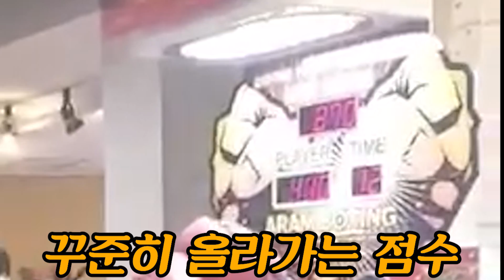현실 피들스틱 친구와 펀치기계로 최약체 대결하기ㅋㅋㅋㅋㅋ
5수를 견딘 55kg 미누에게 550점 따위...